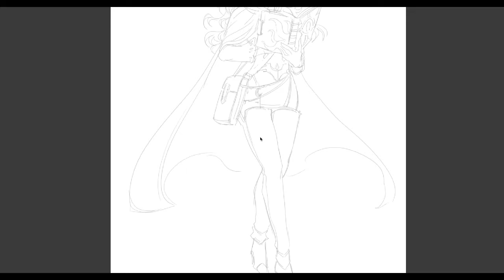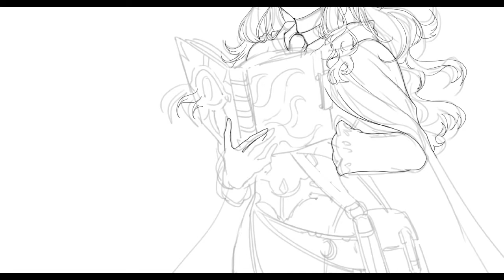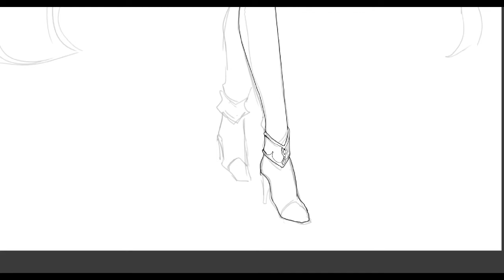【SpeedPaint】 OC Commission【Clip Studio Paint】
My Instagram for more art:
Commission art in my ETSY store
More samples on my homepage: